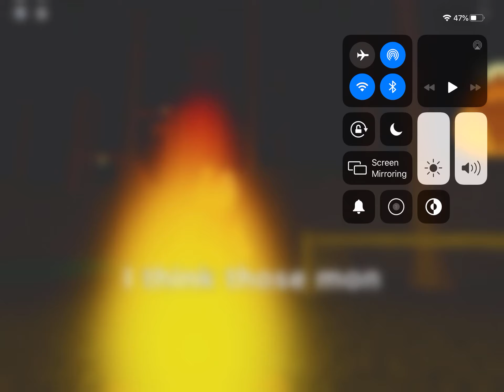PIGGY THE MOVIE - Episode 10 - THE FOREST